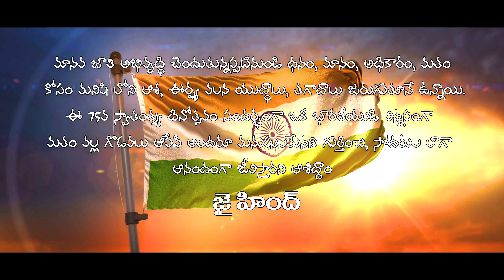The Fight | Independence Day SPL | Telugu Short Film | Film By Ashish | Alot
From the beginning of human civilization, wealth, pride, power and religion evoke the human greed and jealous which lead to wars and fights. As an Indian on the 75th Independence day, I request everyone to stop the fight on the basis of religion and hope people will realize that we are humans and live in peace and harmony. Jai Hind.